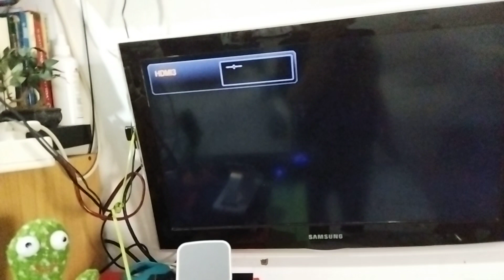Samsung tv startup and shut down with new Soundbar